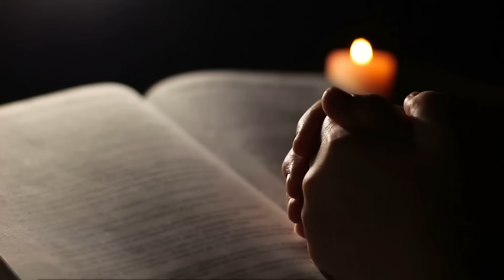A ORAÇÃO MAIS FORTE QUE EXISTE CONTRA MAGIAS, FEITIÇOS, INVEJA E MALDIÇÕES | Ouça Dormindo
Nesta noite de libertação eu te convido a dormir ouvindo este conjunto de orações mais forte que existe contra todos os tipos de magias e feitiços lançados sobre você e sua família. Esta oração de libertação ainda contempla o afastamento de inveja e maldições que atingiram sua vida e que, de alguma forma, impedem que você seja feliz e receba todas as bênçãos que Deus tem preparado para você. Escute este áudio de oração enquanto dorme.